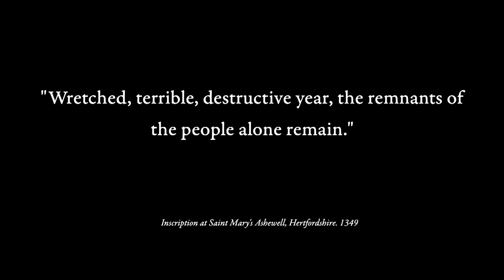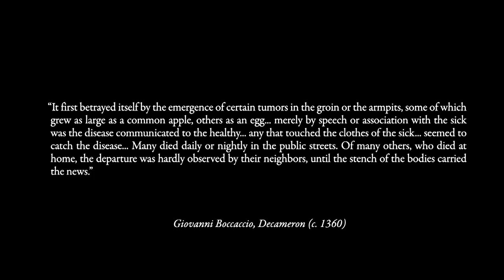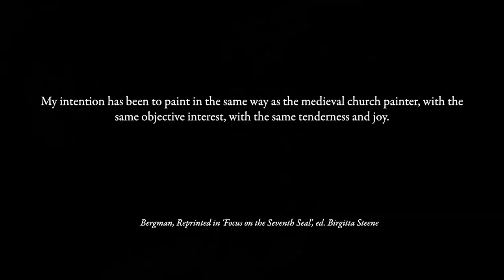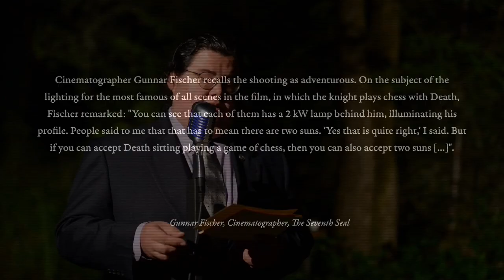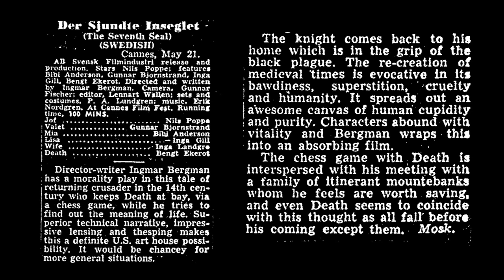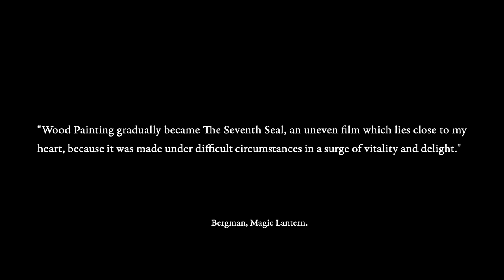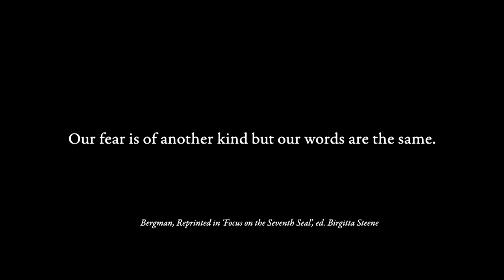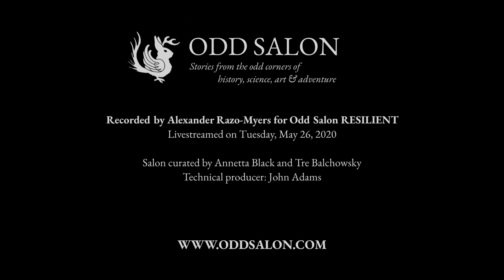The Seventh Seal: Thirty-Five Days of Celluloid | Odd Salon RESILIENT 3/7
Ingmar Bergmans’ now widely acclaimed cinematic masterpiece "The Seventh Seal" was acknowledged to be a special film before production even began; yet it was given just the routine thirty-five day shooting schedule, theatre actors speeding through production, and chilly Swedish critical reception. Set during the Black Death of 1348, and filmed in 1957, the film is also reflective of atomic age questions of existentialism. Unexpectedly, it created a booming desire for international cinema, propelling Bergman to status of grand auteur, with the chiaroscuro cinematography cementing its iconic imagery.

Alexander Razo-Myers ~ The Seventh Seal: Thirty-Five Days of Celluloid

Odd Salon RESILIENT: Stories of triumph and perseverance, hope, support, and love from times of plague and pandemic.

Curated by Annetta Black and Tre Balchowsky

Live-streamed on May 26, 2020
Technical Producer: John Adams